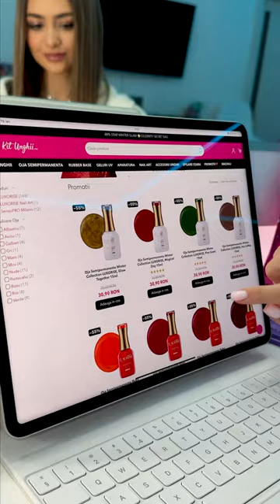STAR WINTER GLAM alaturi de Iuliana Beregoi!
💫Explorează 𝐒𝐓𝐀𝐑 𝐖𝐈𝐍𝐓𝐄𝐑 𝐆𝐋𝐀𝐌 cu -𝟖𝟎% 𝐌𝐞𝐠𝐚 𝐑𝐄𝐃𝐔𝐂𝐄𝐑𝐈, alături de 𝐈𝐮𝐥𝐢𝐚𝐧𝐚 𝐁𝐞𝐫𝐞𝐠𝐨𝐢 si 𝐋𝐔𝐗𝐎𝐑𝐈𝐒𝐄🌟

Răsfată-te cu noile nuanțe din colecțiile cu formula inovatoare 𝐇𝐞𝐦𝐚 𝐅𝐫𝐞𝐞 - Oja Semipermanentă 𝐕𝐈𝐕𝐀 𝐏𝐔𝐑𝐄 & Rubber Base 𝐇𝐀𝐑𝐌𝐎𝐍𝐘 - doar pe

🎁 𝐒𝐮𝐫𝐩𝐫𝐢𝐳𝐚! La fiecare comandă de minim 99 RON, primești 𝐆𝐑𝐀𝐓𝐔𝐈𝐓 𝐍𝐨𝐮𝐥 𝐂𝐞𝐥𝐞𝐛𝐫𝐢𝐭𝐲 𝐒𝐞𝐜𝐫𝐞𝐭 𝐁𝐀𝐆 - descopera secretul unei străluciri de STAR în acest sezon!🤩

Descoperă STARWINTERGLAM și transformă fiecare zi într-o ocazie de a străluci pe